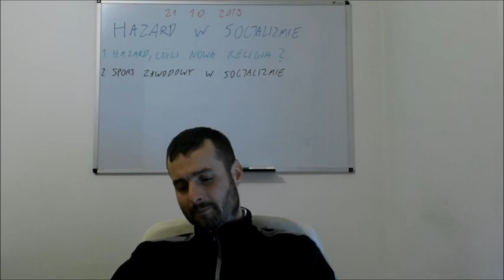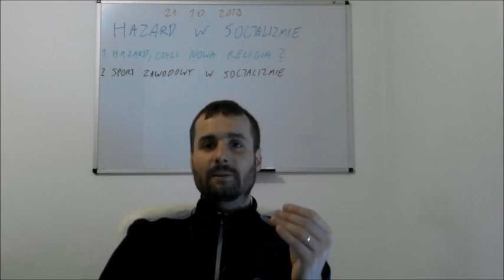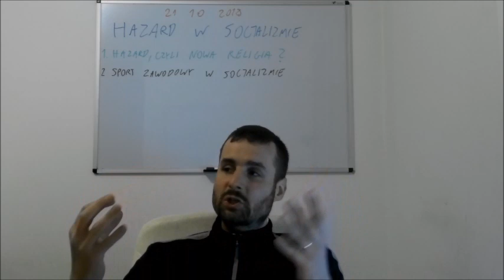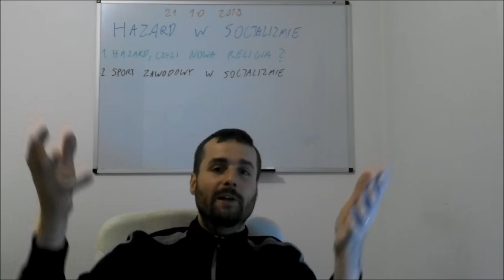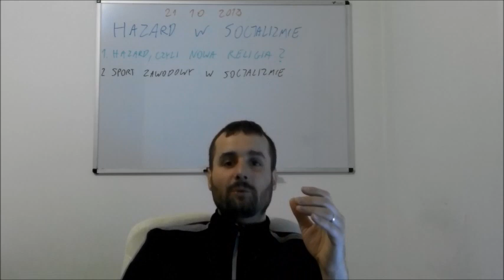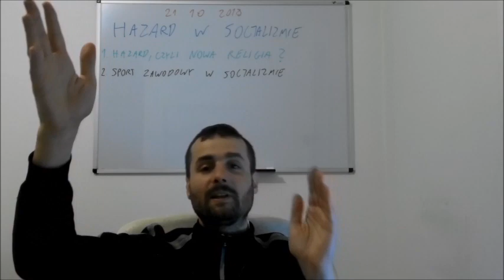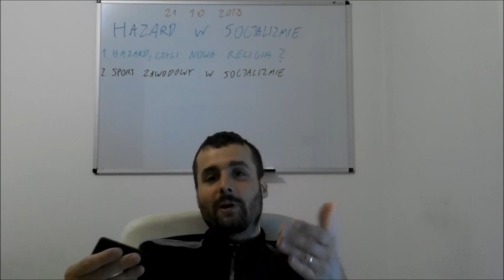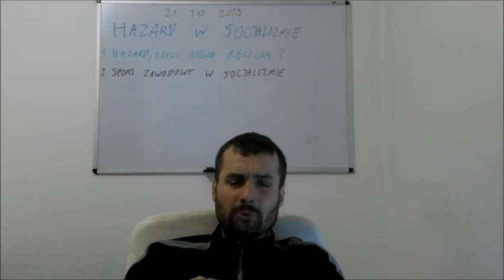Hazard w socjalizmie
Rozważania o zakładach sportowych i przyszłości hazardu w socjalizmie. A także dygresja na temat zawodowego sportu i ogromnych zarobków piłkarzy.